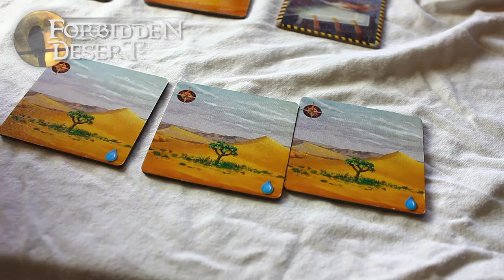Brettspill med Takras: Forbidden Desert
[00:00] Innledning
[00:26] Innholdet og komponenter
[08:46] Konklusjon og sammenligning

Besøk for mer info og tilbakemeldinger om denne episoden